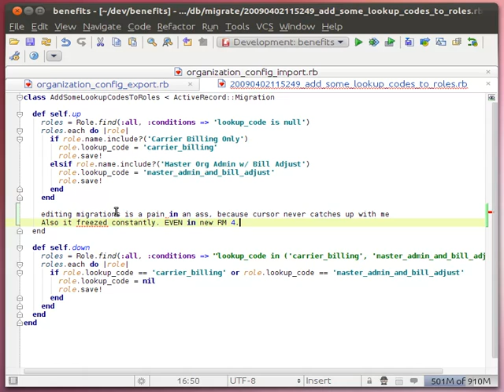RubyMine 4.0 EAP Editing Migrations is a Pain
Demonstrates how much pain it is to edit Rails migrations in RubyMine 4.0 EAP.